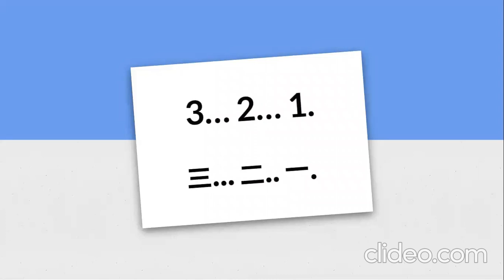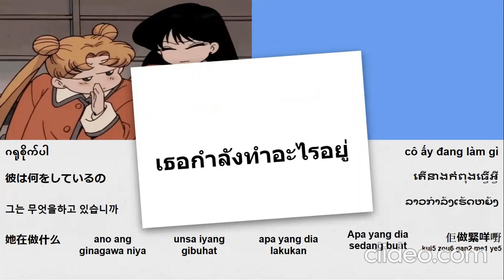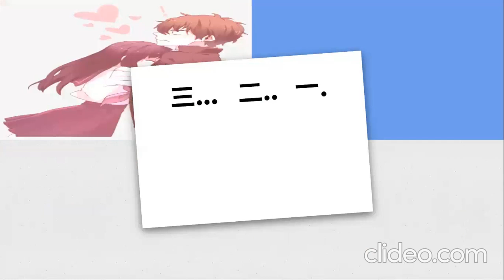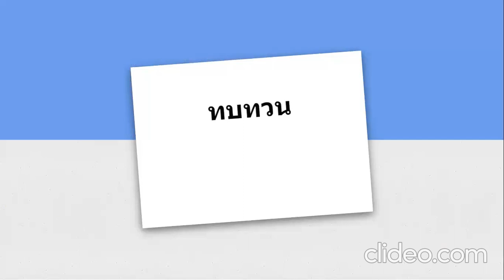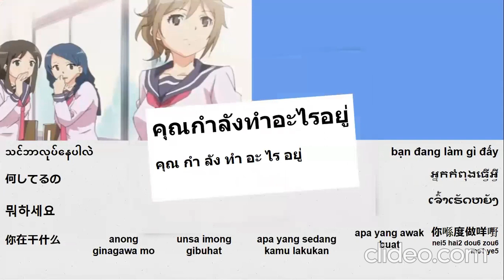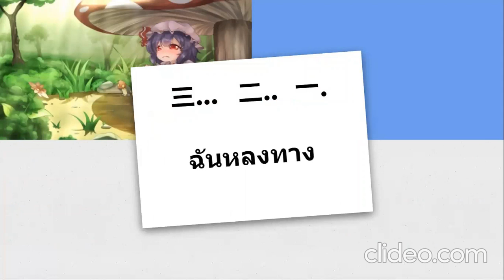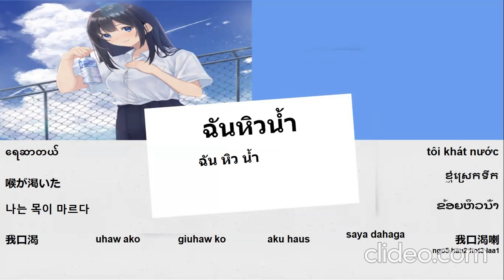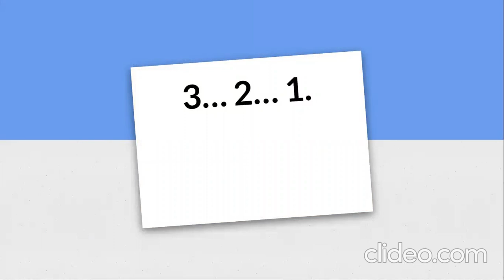香港廣東話 - 學習泰語單詞同短語第四課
泰語單詞同短語 四 4